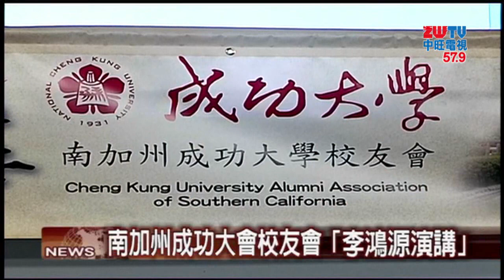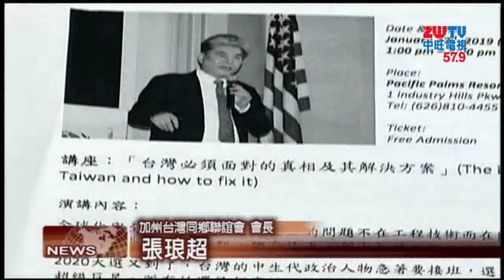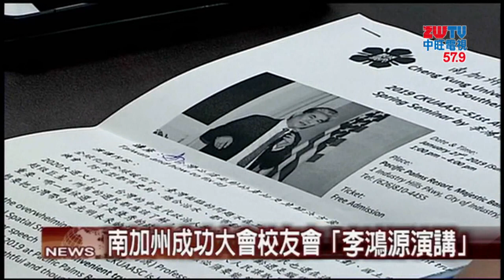2019.01.18中旺新聞-1 南加州成功大學校友會春季講座 1月27日召開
南加州成功大學校友會，將在1月27日舉辦，第51週年春季講座，今天召開記者會，向公眾發佈相關資訊。